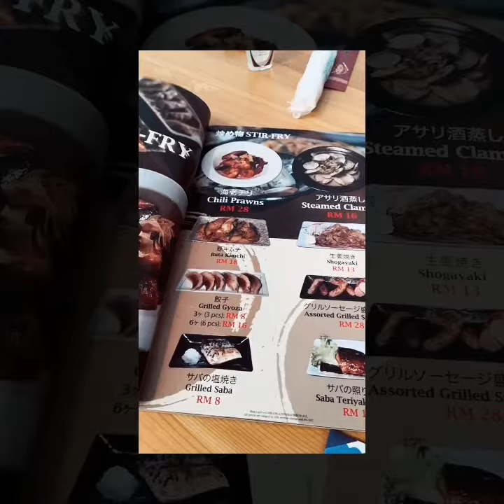Ramen Shi Shi Do Bar @ The Gasket Alley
Missing Japan or missing Japanese authentic ramen and other cuisine. Fret not is here at Gasket alley.
Menya shi shi do first branch located inside jaya one has now opened another outlet opposite Jaya One, inside Gasket Alley. Totally different from the first branch.
Ramen Shi Shi Do Bar has various kinds of Japanese cuisine that to miss way back in Japan from ramen to yakitori to shabu shabu to ramen burger to tempura to many many more. There are wide selection of Japanese alcohol that you miss.
My selection of food
1. Kuro Ramen /
2. Shi shi do ramen burger /
3. Lotus tempura /
4. Umeshu on the rock /
Ambience Instagramable place
Service
Back for more : Yes of course
Parking : limited. Require to park inside jaya one

Address :
Room3-Foundry@The Gasket Alley, Lot15, Jalan 13/6, 46200, Petaling Jaya, 46200 Petaling Jaya, Selangor
Waze / google map : Ramen Shi Shi Do Bar or The Gasket Alley